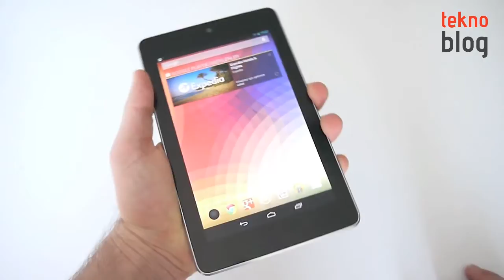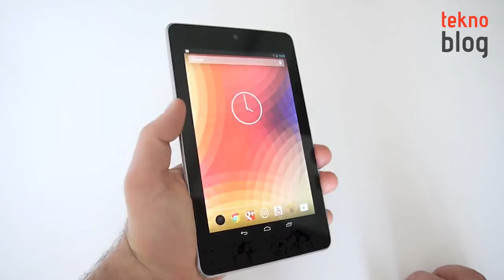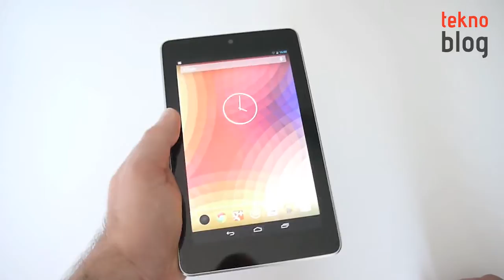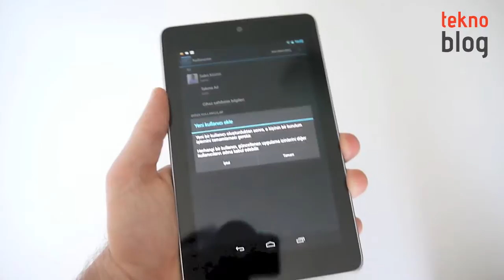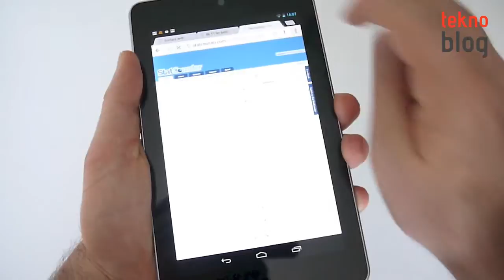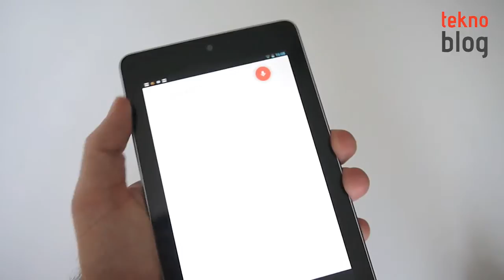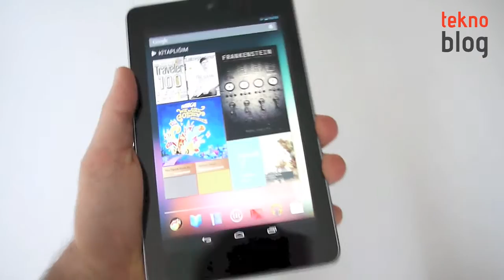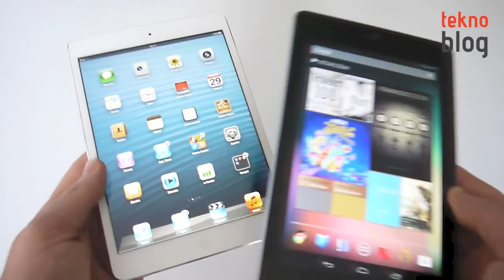Nexus 7 İncelemesi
Google'ın ASUS ile birlikte çıkardığı Nexus tableti Nexus 7 ile ilgili detayları bu videoda.